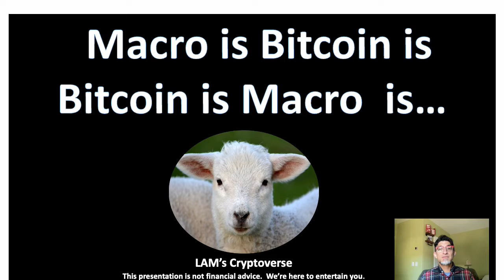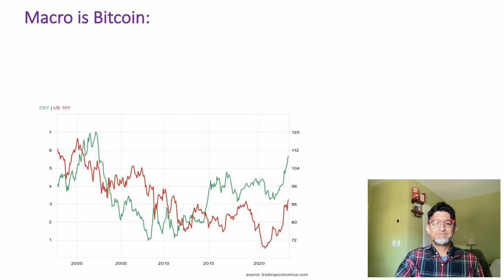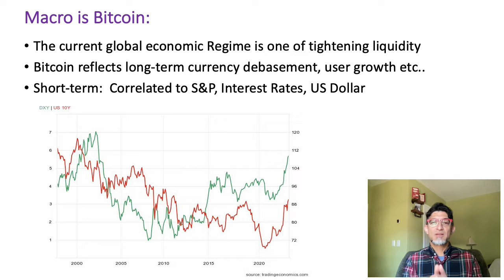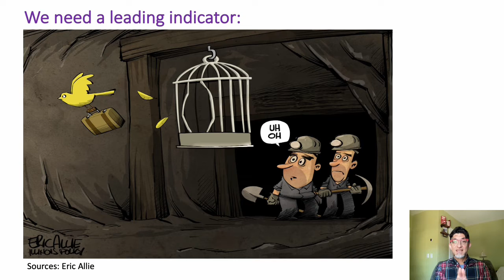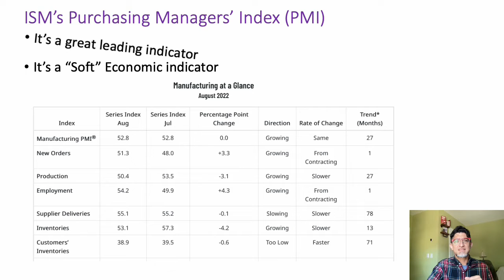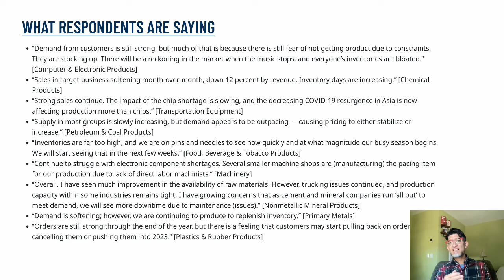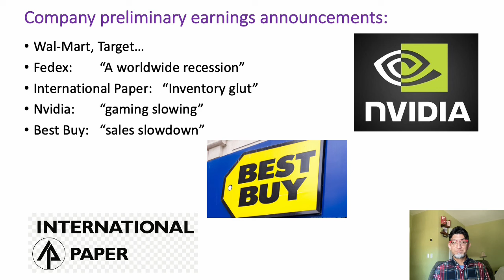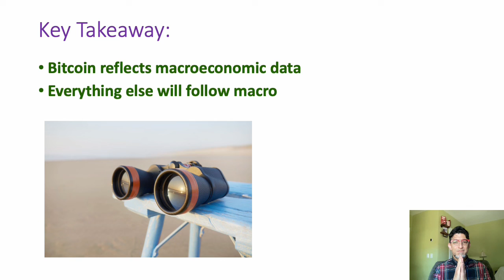Macro is Bitcoin is Macro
If you're not sure where Bitcoin is going, look at the Macro Environment

TimeStamps:
0:00  Intro
2:17. Write a Diary, have a framework
2:34.  Connect the Dots
3:18.  DXY Dollar Index
7:00. ISM Purchasing Managers
9:50. Purchasing Managers' comments
11:06 Company 3Q Commentary
13:19. Key Takeway (George Soros)

All information presented in this video references an opinion of the speaker and is for general information purposes only. You must not construe any information presented as legal, tax, investment, financial, or other advice. Nothing presented constitutes a solicitation, recommendation, endorsement, or offer to buy or sell financial instruments. The speaker is not a licensed financial advisor or registered investment advisor.